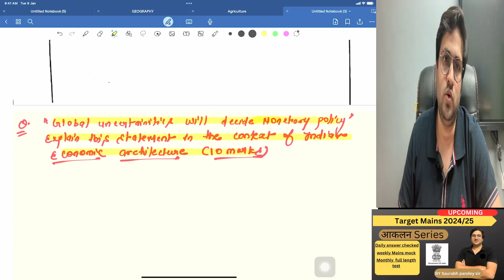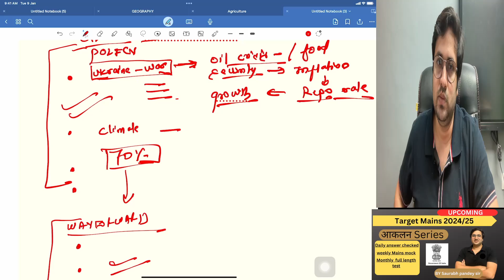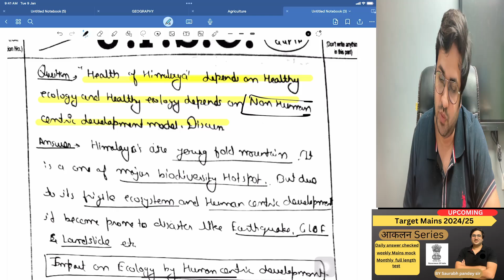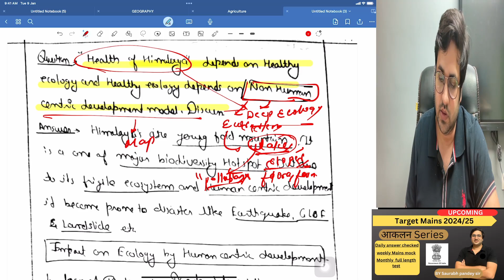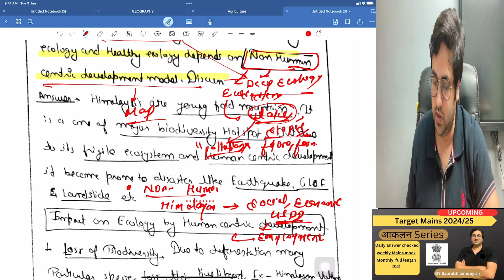Daily Mains answer review (आकलन series) / Target upsc mains 2024/25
This video is about the answer review of answers send by students.